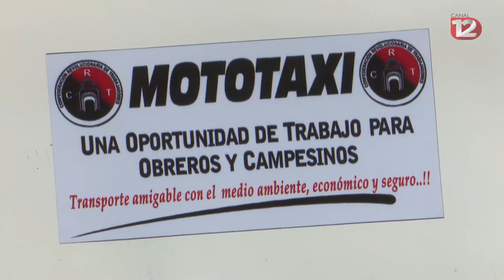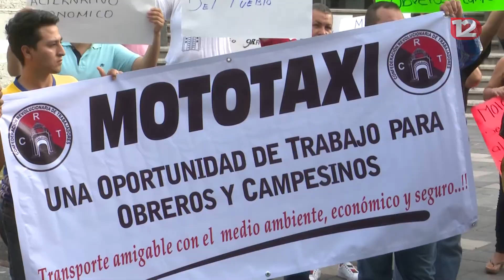Los mototaxis operan fuera de la ley, insiste la secretaría de Movilidad.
La Secretaría de Movilidad de Gobierno del Estado insiste que es ilegal la operación de Mototaxis en la entidad.